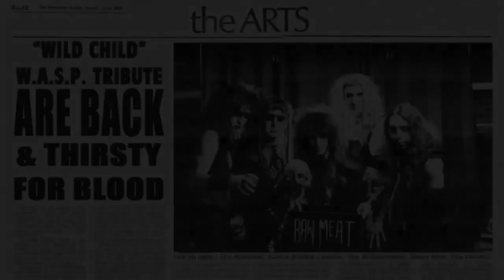Wild Child : Australian WASP Tribute Show with Killer Klowns Promo 1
I'm a Wild Child, come and love me... we are here to honour one of the greatest bands on the planet. Fronted by Blackie Lawless, a genius all around, brought a great passion and energy when he was on stage. WASP, a creation formed by Blackie and Chris Holmes, delivered classic songs from I wanna be somebody, Love machine, on your knees, Last Command, Blind in Texas and the greatest one Wild Child...

So you want a night that you won't forget... we are Wild Child, and we are here to kick some ass and show you why WASP is the greatest band on this planet